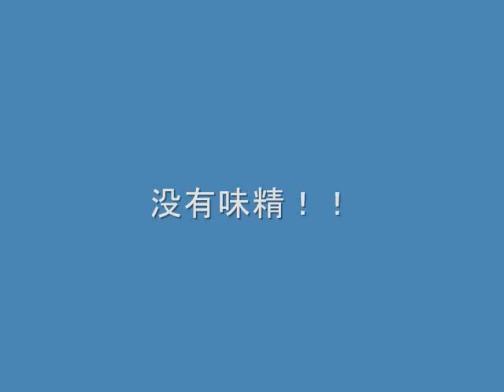Jay and Jack Hooters Advertisement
A quality advertisement done for a Chinese class project.